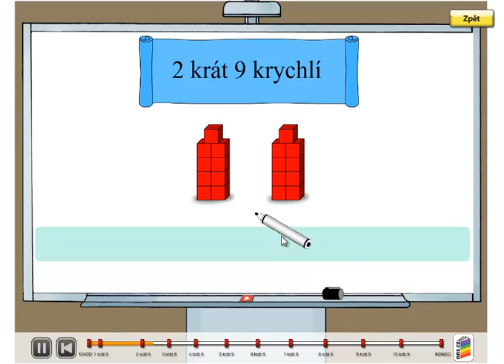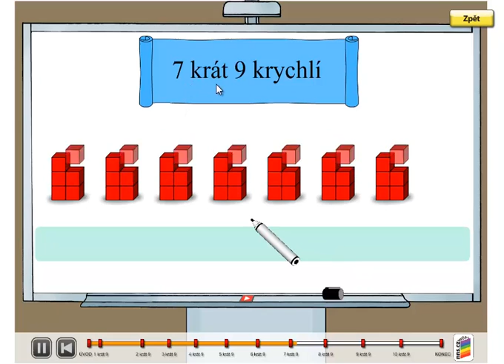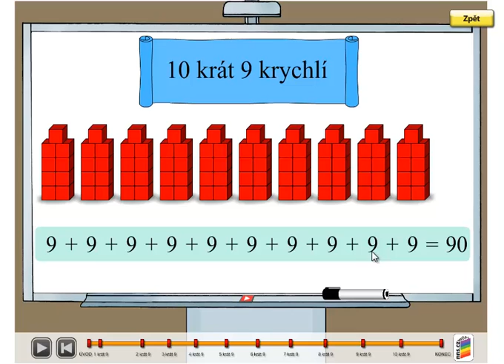Opakované sčítání 9; Matýskova matematika 5 díl, strana 60, cvičení 2A